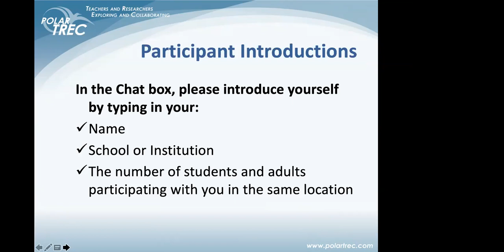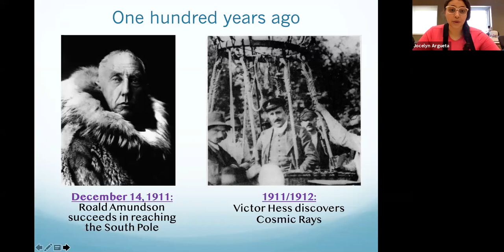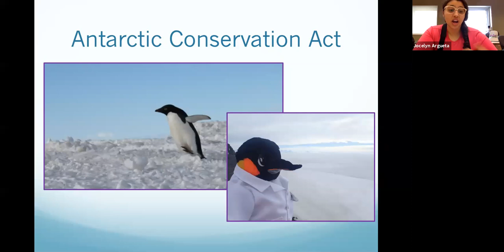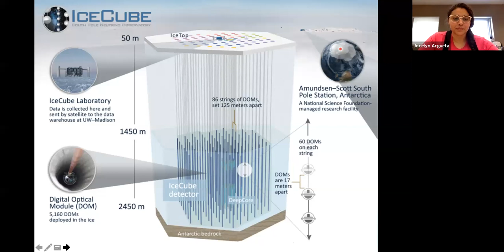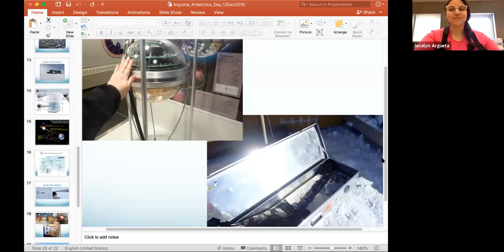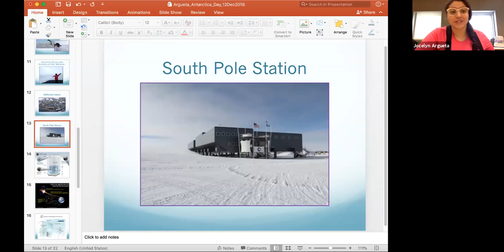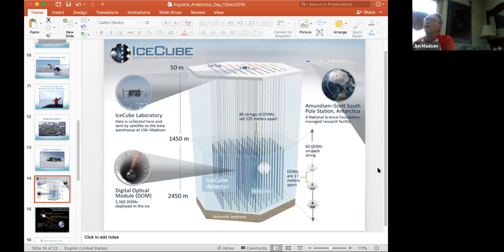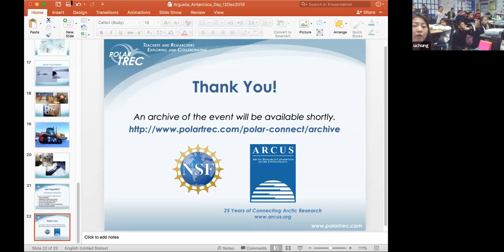Antarctica Day Celebration with educator Jocelyn Argueta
Archive of PolarConnect event with educator Jocelyn Argueta and researcher Jim Madsen broadcast live from the South Pole on 13 December 2019. These videos are part of PolarTREC program and any opinions, findings, and conclusions or recommendations expressed in these products are those of the PIs and coordinating team and do not necessarily reflect the views of the National Science Foundation.